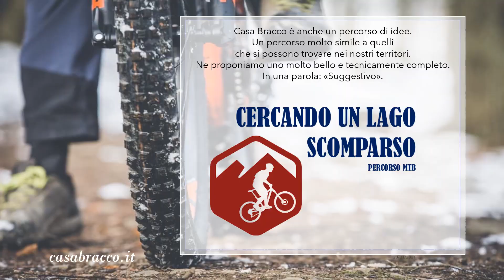Mtb Issiglio Valchiusella - Cercando un lago scomparso - Traccia e percorso Mountain bike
Casa Bracco è anche un percorso di idee.  Un percorso molto simile a quelli
che si possono trovare nei nostri territori.  Ne proponiamo uno molto bello e tecnicamente completo. In una parola: «Suggestivo».
Difficile che i laghi scompaiano, ma ogni tanto ci riescono.  Vi proponiamo un bel percorso tecnico, fruibile in mountain bike, oppure a piedi,  attorno alle vecchie sponde del mitologico Lago di Chy, che remotamente,  abbracciava buona parte della bassa Valchiusella e Issiglio
In pochi dettagli qui cerchiamo di riassumerlo, ma per avere una traccia completa .gpx, potete andare sul nostro sito